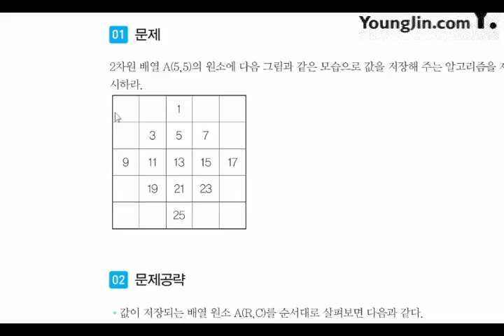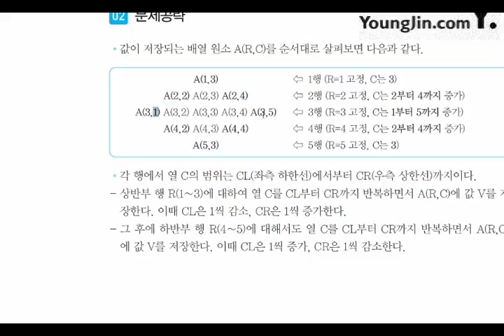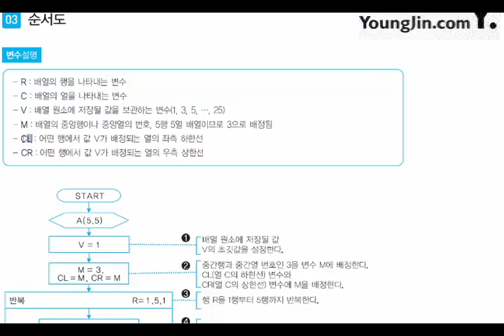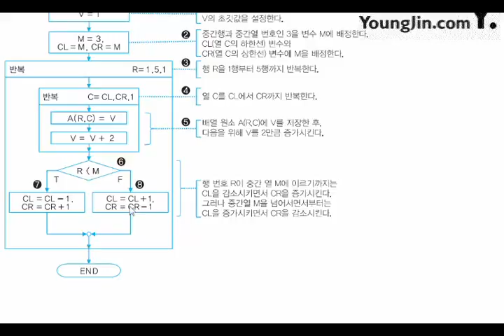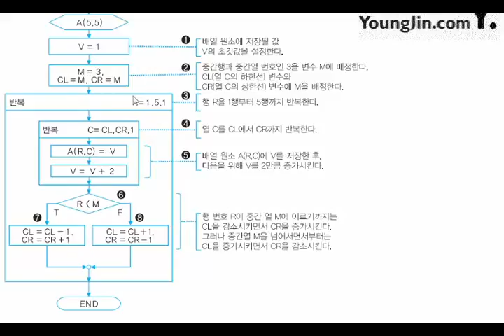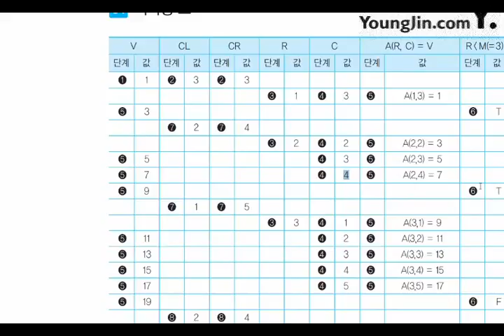2017 어플리케이션 개발 응용 알고리즘 배열5